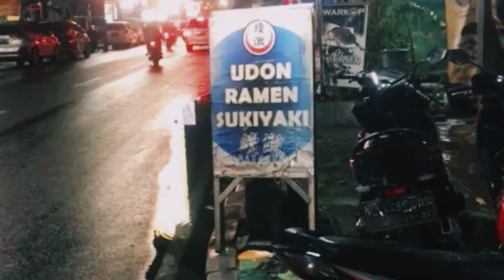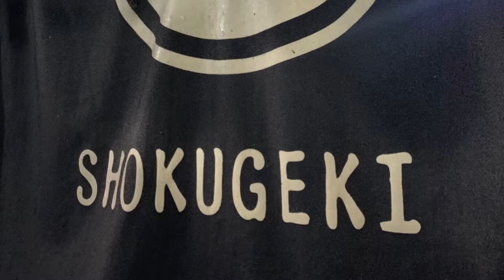MAKAN RAMEN SHOKUGEKI DI SIDOARJO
Warung ramen yang terenak sih menurutku selama di Sidoarjo. Kalo dateng jam 7 malem ke atas siap-siap ngantri ya. Penyuka makanan Jepang cobain ya!

Lokasinya :  Jl. KH Mukmin No.50, Kapasan, Sidokare, Kec. Sidoarjo, Kabupaten Sidoarjo, Jawa Timur 61214

Backsound:
Pemusik : Ikson Music